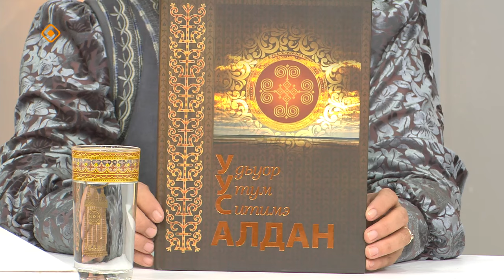«Кэрэ кэпсээн» (14.10.23)